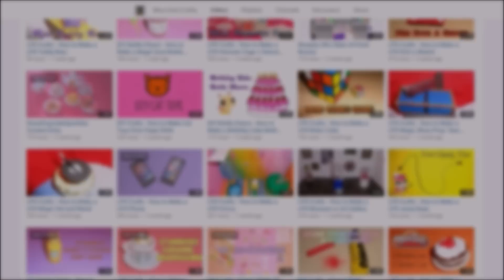DIY Miniature Dollhouse Toothpaste & Toothbrush - LPS Crafts & Stuff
Miniature Doll toothpaste and toothbrush Tutorial - How to Make Dollhouse DIY Stuff

Things you will need for this DIY LPS Crafts & Doll Crafts  ...
wire tape
toothpick
glue
craft foam
scissors
nail polish
cotton swab

MUSIC